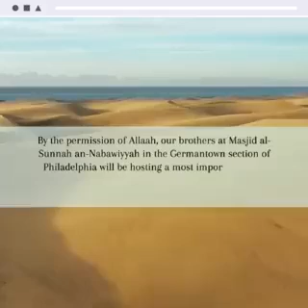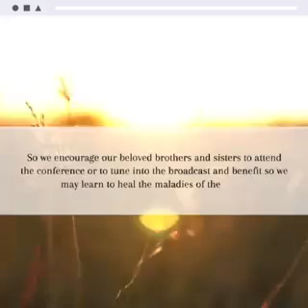A Word of Encouragement About The Summer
A Word of Encouragement About The Summer Seminar Shaykh Abul Hasan Malik @IbnAkhdar

Purification of the Hearts

Starting June 30th - July 4th insha Allāh